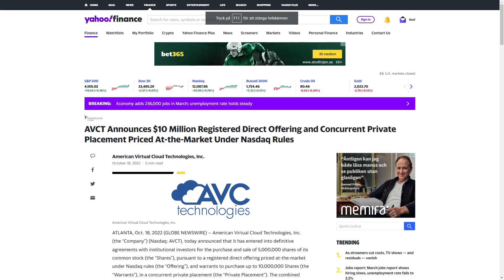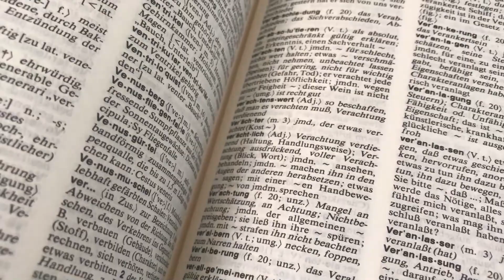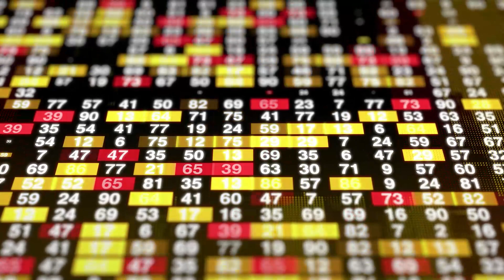Breakout stocks today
Looking for the latest stock market news? Look no further than this video on today's breakout stocks! In this episode, we'll be discussing the hottest stocks to watch, including AVCT, and providing insightful analysis to help you make informed investment decisions. Whether you're a seasoned investor or just starting out, this video is packed with valuable information that will help you stay ahead of the game. So sit back, relax, and tune in to the latest edition of Breakout Stocks Today!